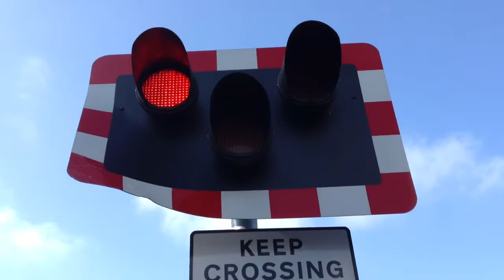Poole Level Crossing